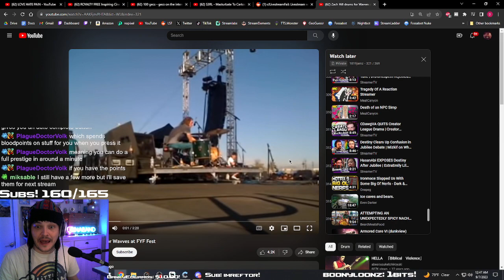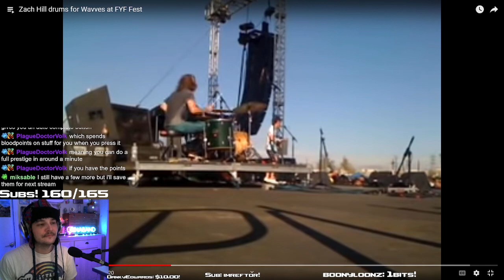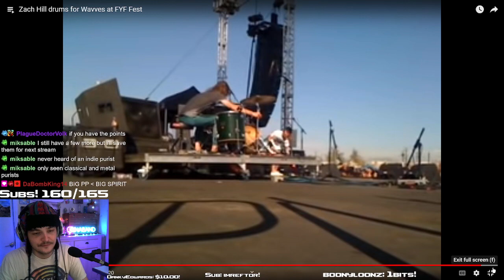Ina reacts to Wavves with Zach Hill best era!